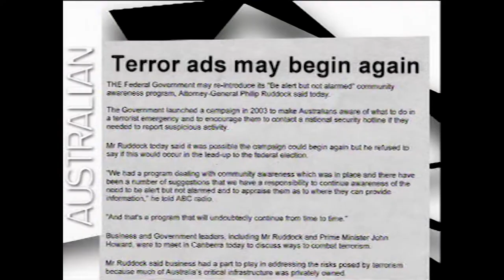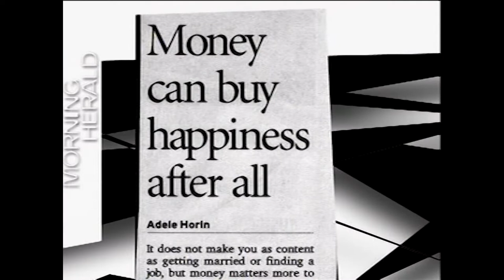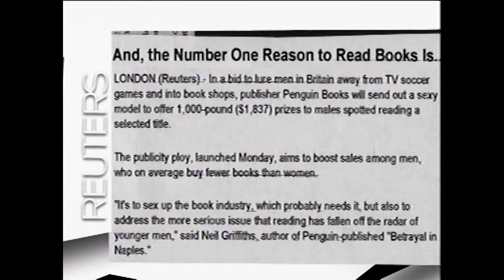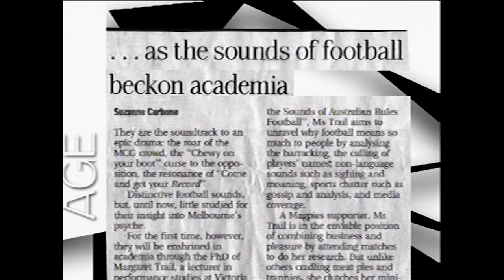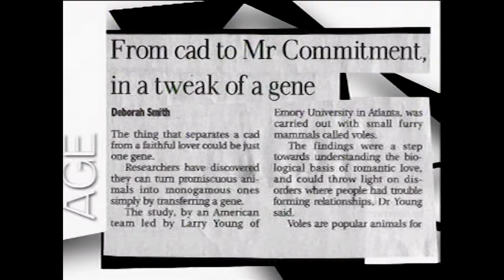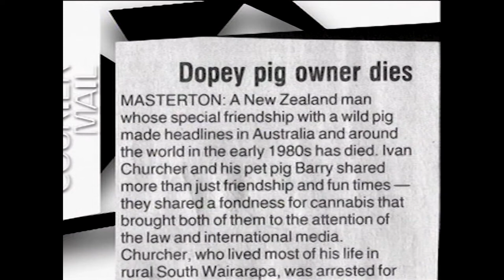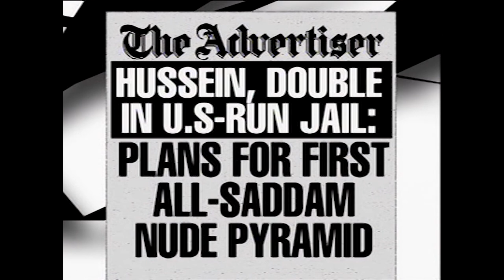Daniel MacPherson & Liz Ellis - The Glass House (2004)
Originally aired July 2nd, 2004